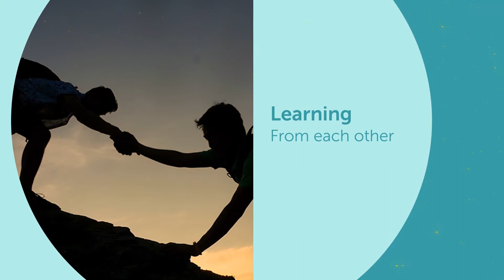We wish you a fantastic 2019!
Opening up
to others
to ideas
to diversity

Learning
from each other
everyday
to master the future

Daring
to affirm our convictions
to explore new playfields
to initiate

Together, we are building tomorrow's world today.